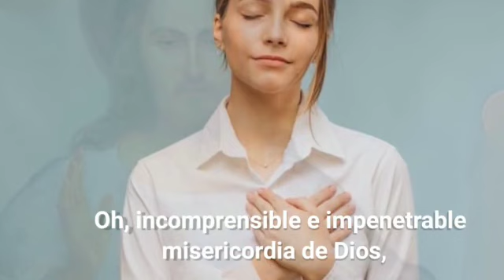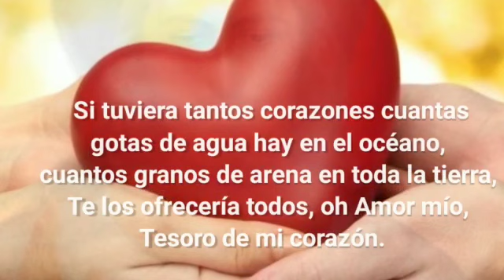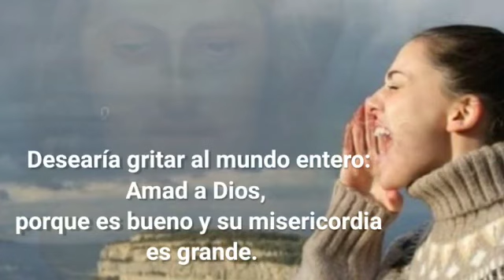Domingo XXV Ciclo C, Tiempo Ordinario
Domingo XXV Tiempo Ordinario, ciclo C

Evangelio
Lucas 16, 1-13:
“Los hijos de este mundo son más astutos en su trato con los demás que los hijos de la luz.

El que es fiel en lo poco, también es fiel en lo mucho, y el que es deshonesto en lo poco, también es deshonesto en lo mucho.

Ningún servidor puede servir a dos señores, porque aborrecerá a uno y amará al otro. No se puede servir a Dios y al Dinero”

Diario de Santa Faustina. 951, 1231, 1064, 1794 y 1372:
Oh, incomprensible e impenetrable misericordia de Dios,

¿Quién puede glorificarte y adorarte dignamente?

Mi corazón es Tu morada Oh Rey de eterna gloria, gobierna en mi corazón y reina en él como en un magnifico palacio.

Te doy mi corazón y Tú modélalo, fórmalo según Tu agrado.

Que cada latido de mi corazón sea un nuevo himno de adoración a Ti, oh Santísima Trinidad.

Su tuviera tantos corazones cuantas gotas de agua hay en el océano, cuantos granos de arena en toda la tierra, Te los ofrecería todos, oh Amor mío, Tesoro de mi corazón.

Que cada latido de mi corazón sea un himno nuevo de agradecimiento a Ti, oh Dios. Que cada gota de mi sangre circule para Ti, Señor.

Mi alma es todo un himno de adoración a Tu misericordia. Te amo, Dios, por ser Tú Mismo.

Desearía gritar al mundo entero: Amad a Dios, porque es bueno y su misericordia es grande.